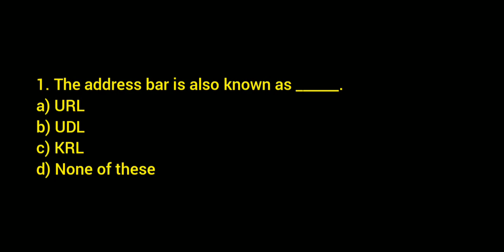PLUS ONE COMPUTER APPLICATION /CHAPTER 9 MCQ / PLUS LEARN